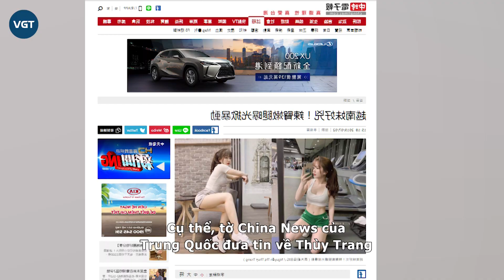Thùy Trang - Hot girl phòng gym khiến netizen Trung phát cuồng thành Hot TikToker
Một cô gái xinh đẹp gây chú ý trên mạng xã hội TikTok thời gian gần đây chính là Nguyễn Thị Thùy Trang (SN 1995, sống tại Hà Nội). Sở hữu hơn 430.000 lượt follow trên TikTok . Thùy Trang hiện là một trong những hot girl được dân mạng quan tâm nhất ở thời điểm hiện tại.